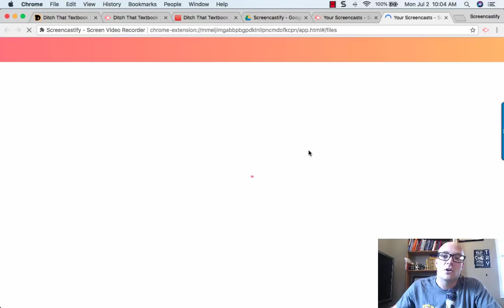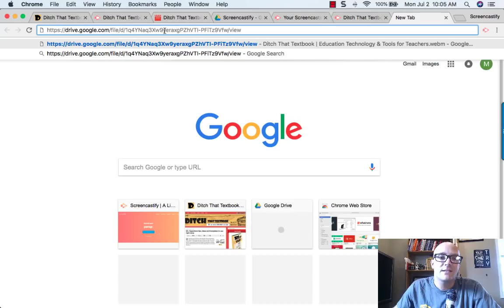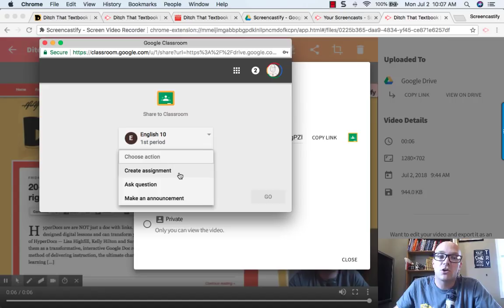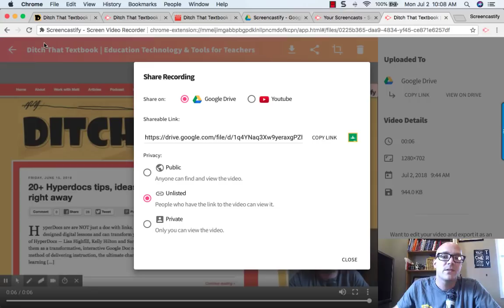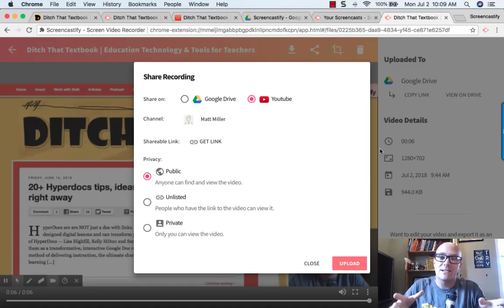1.6 Share a Video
In this video, Matt demonstrates the easy options you have for quickly sharing your video via Google Drive link, YouTube and Google Classroom.